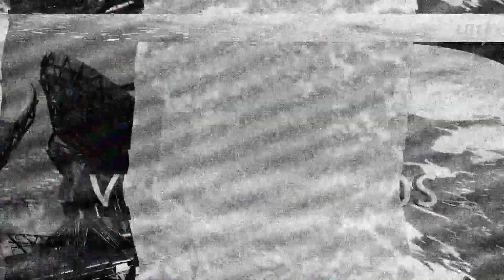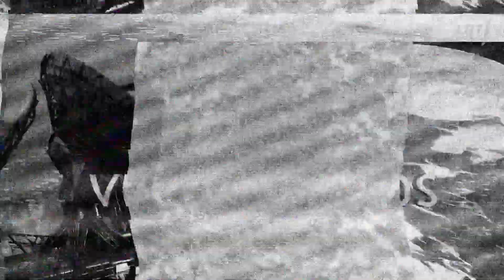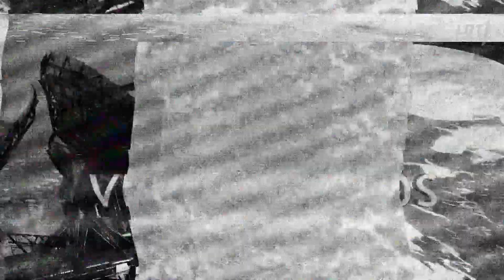Dviračio žinios. Virusas baigsis kai baigsis grybai